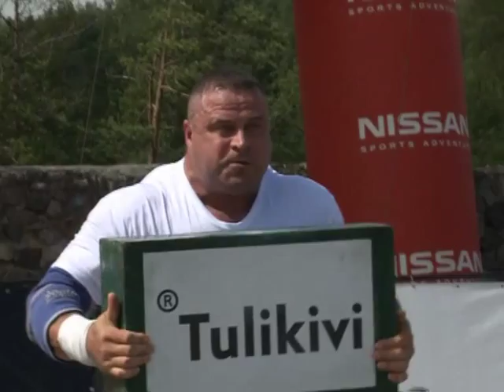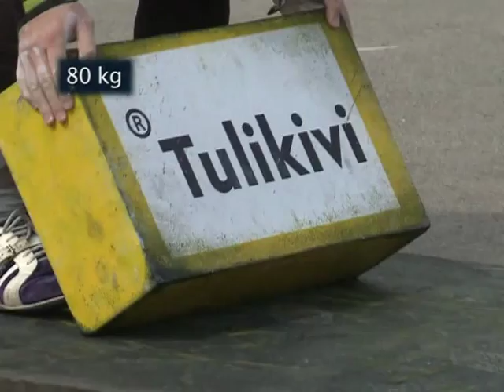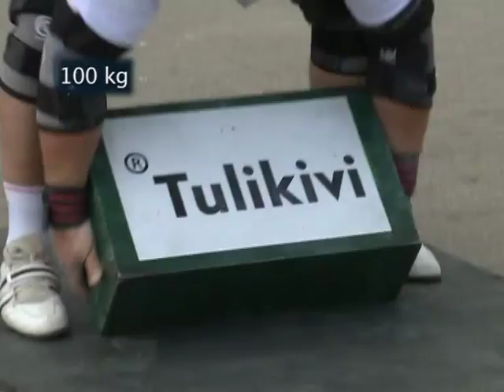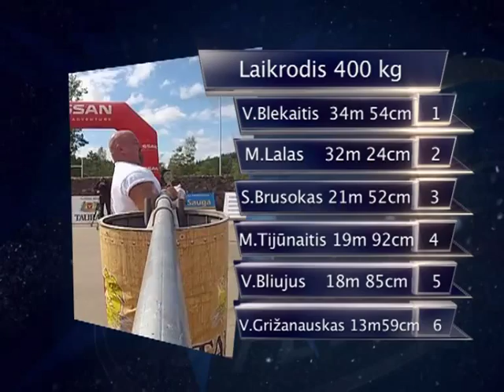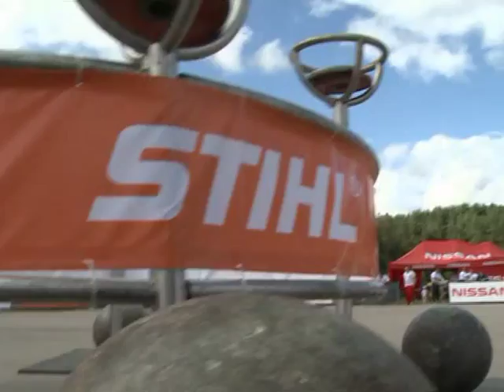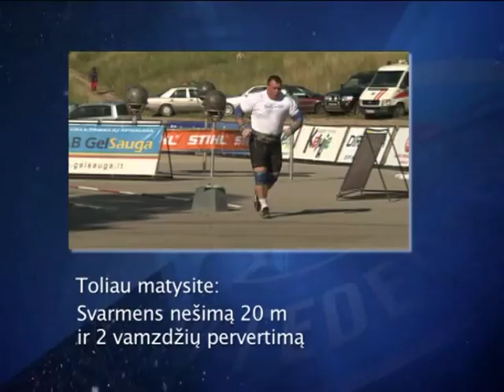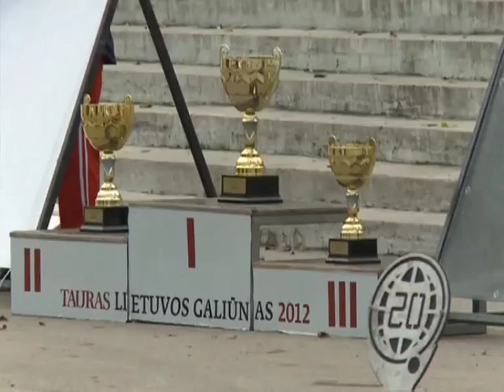Lietuvos Galiūnų čempionatas 2012, 3 etapas, Zarasai